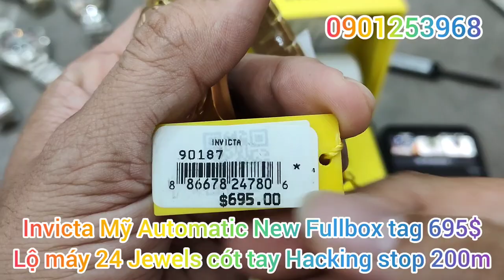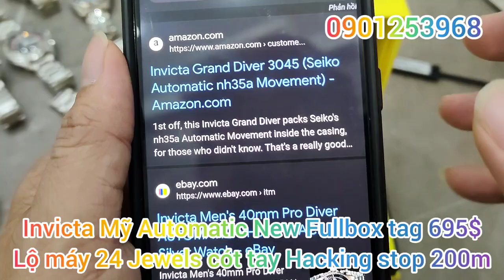Invicta Mỹ Automatic Mới nguyên tag 695$ Fullbox size 40 lộ máy 24 jewels cót tay Hacking-stop 2980k